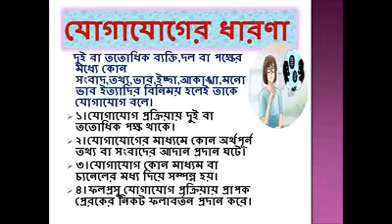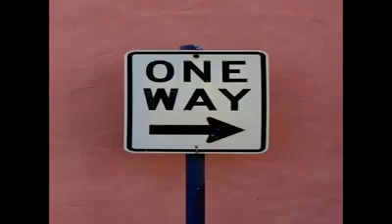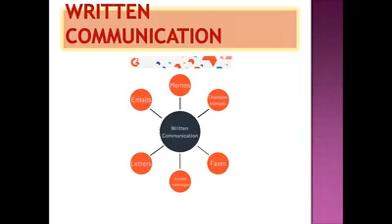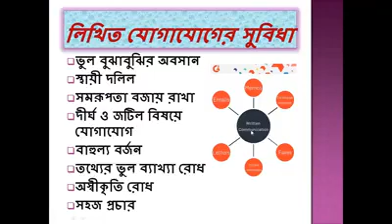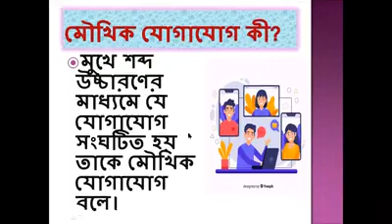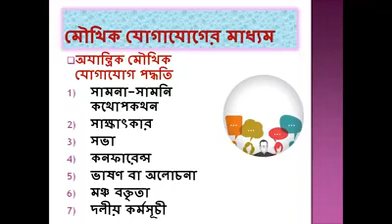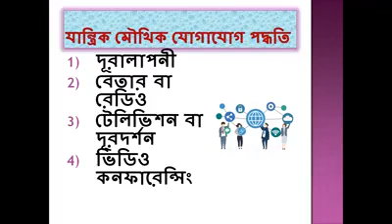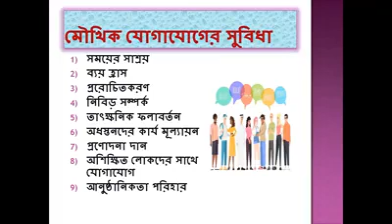Mariya Mostafa Lecturer Management HSC2ndYear Group:BusinessStudies Sub:Business Organ.&MGT 26/11/20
Topic : Communication